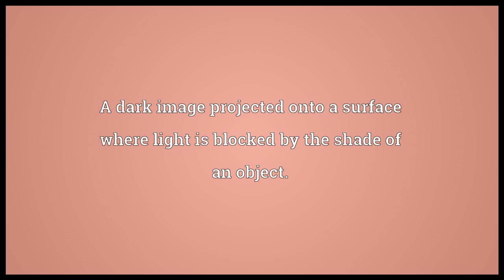Shadow Meaning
Video shows what shadow means. A dark image projected onto a surface where light is blocked by the shade of an object.. Relative darkness, especially as caused by the interruption of light; gloom, obscurity.. A reflected image, as in a mirror or in water..  shadow pronunciation. How to pronounce, definition by Wiktionary dictionary. shadow meaning. Powered by MaryTTS